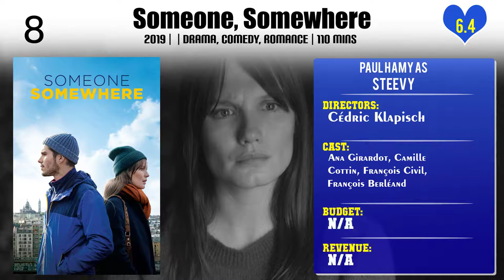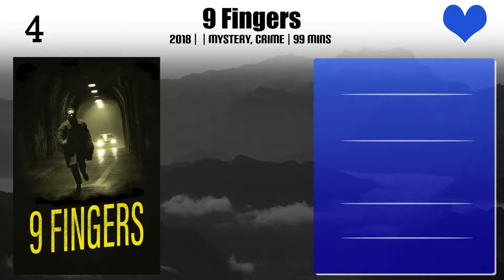Paul Hamy Top 10 Movies of Paul Hamy| Best 10 Movies of Paul Hamy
Top 10 Movies of Paul Hamy

Find the list of top 10 and best movies by Paul Hamy
French Blood
Parisienne
Someone, Somewhere
The Ornithologist
On My Way
Suzanne
9 Fingers
My King
Territory of Love
Despite the Night

Pl. Comment down your favorite movie of Paul Hamy